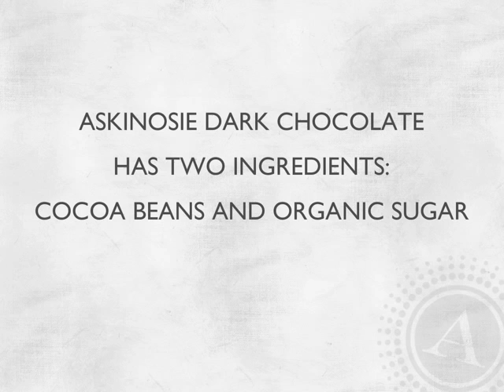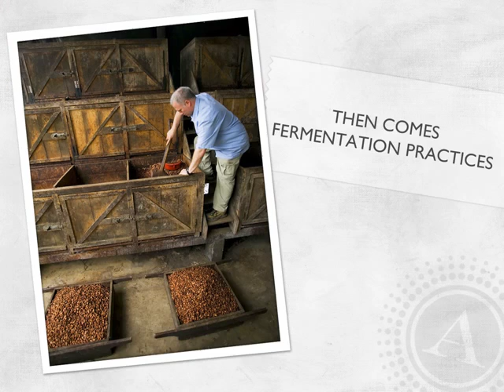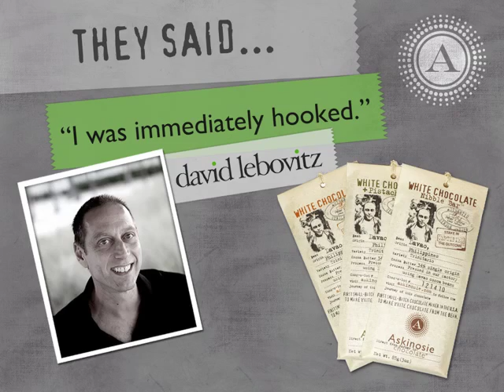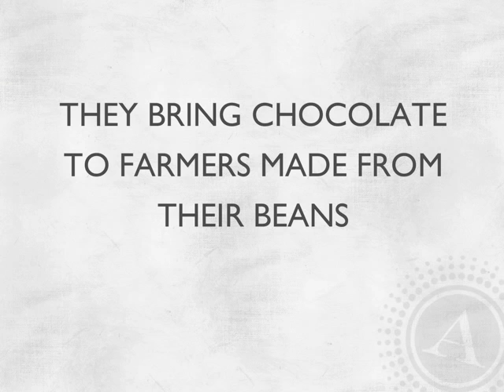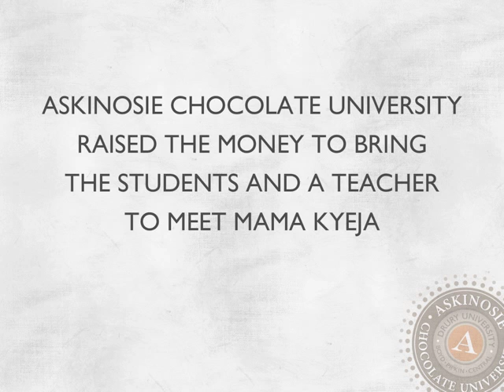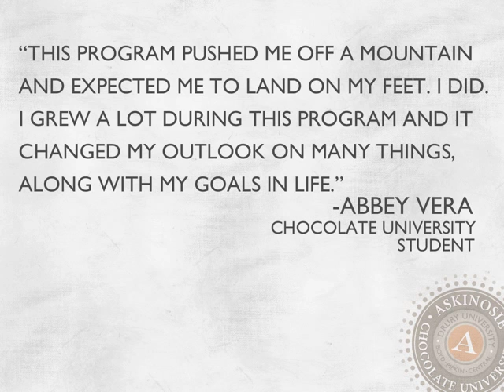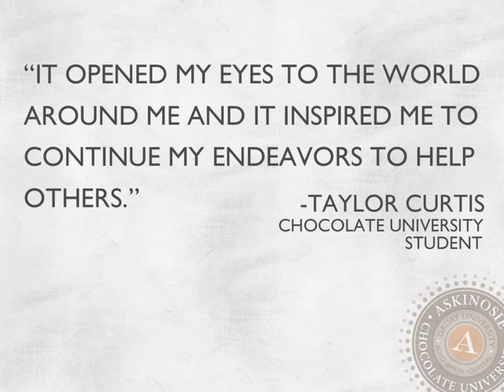All About Askinosie Chocolate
This slideshow video will take you through the history of Askinosie Chocolate, how we make our chocolate, press and awards, Chocolate University, and more!